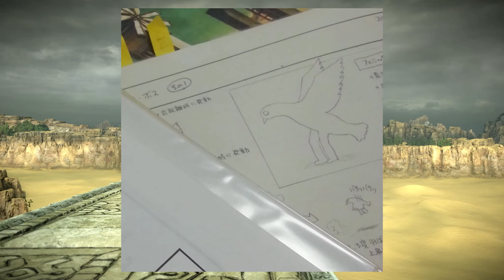Things That Were Left Behind | Shadow of the Colossus - Episode 44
We explore around the world one last time while talking about the cut and unused Colossi!